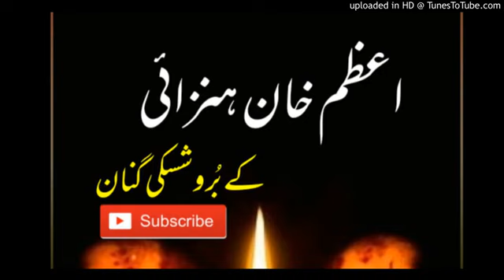Hunzai brushashki ginan official || Islami brushashki ginan from azam Hunzai 😍❤️♥️